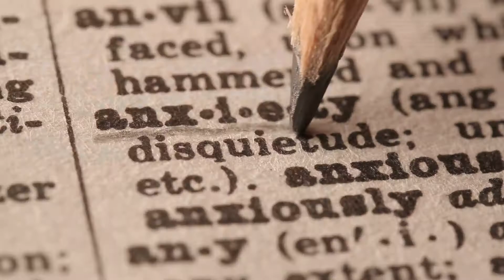Lift & Co Vancouver 2020 Expo - Michael Ciardullo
Welcome to  The Green Room the premier cannabis weekly events podcast, featuring Jacqui Childs, the best selling author and award-winning social media influencer, our special guest Gerald Major president of CFAMM and Lester from Cannabis Wiki.

Join them weekly as they educate, keep you informed and up to date with Cannabis Events, Conferences, Expos, Business Awards, Cup’s, Crawls, and Gala’s. The cannabis plant and all its wonders have proven to be an exciting industry. The Green Room will keep you up to date on the most relevant and pertinent cannabis issues.

Check out what the Green Room Podcast has been up to as we visited the Lift&Co in Vancouver. We had a full-house at the Media Zone as we had an exciting turn out of industry insiders and leaders, who wanted to share their insights into 2020!

Cannabis.Wiki would like to “Thank” all of our special guests who took the time out to share their views on our podcast! We will be releasing 3 videos a day over the next couple of weeks. We hope you find our Vancouver visit provocative and insightful!

Michael Ciardullo is an experienced Regulatory and Quality Assurance professional with a demonstrated history of working in the cannabis, healthcare and pharmaceutical industries. Goal-oriented, passionate, hard-working, motivated, driven, eager individual determined to excel in his profession. Strong quality assurance professional with a RAQC Certification focused in Pharmaceutical Regulatory Affairs and Quality Operations from Seneca College of Applied Arts and Technology.

Strong background in the Chemical and Biological Sciences achieved through the completion of my Honours Bachelor of Science degree from the University of Toronto. Michael currently heads the Cannabis Licensing at dicentra, ensuring the completion of ACMPR, preparation of Cannabis License Class Applications for Micro & Standard Cultivation, Micro & Standard Processing, Nursery, Sale for Medical Purposes, CRA Cannabis License Applications, Industrial Hemp License Applications and more.